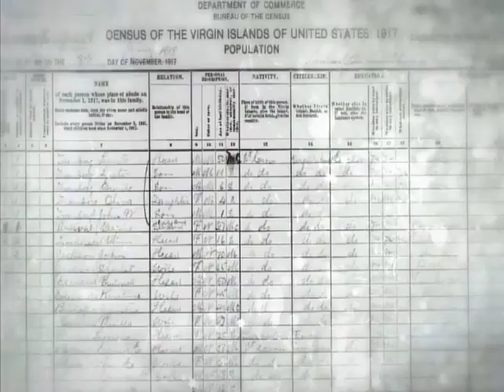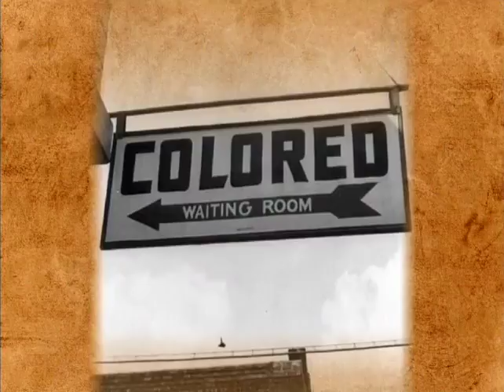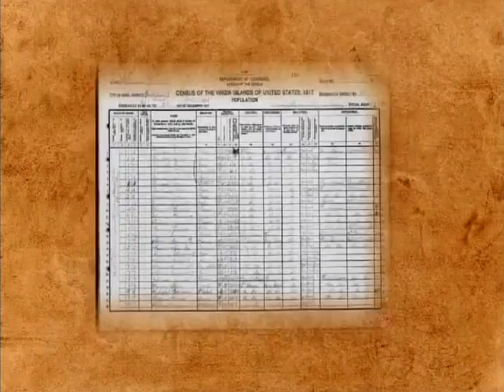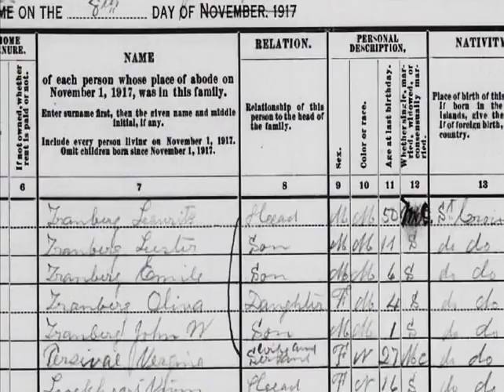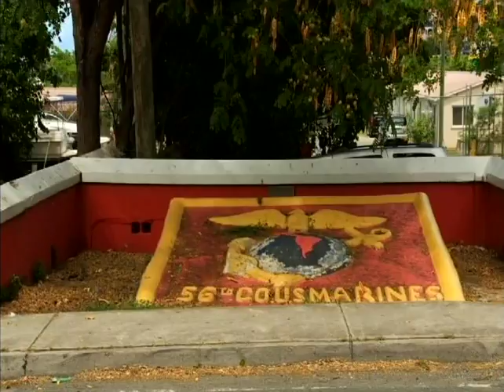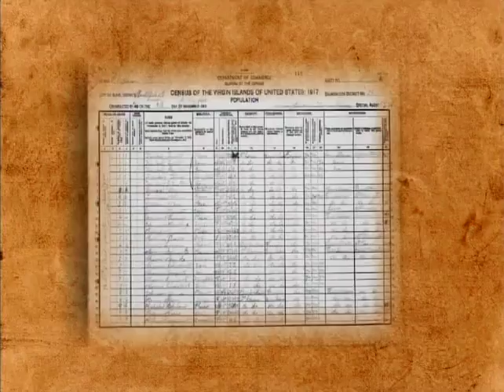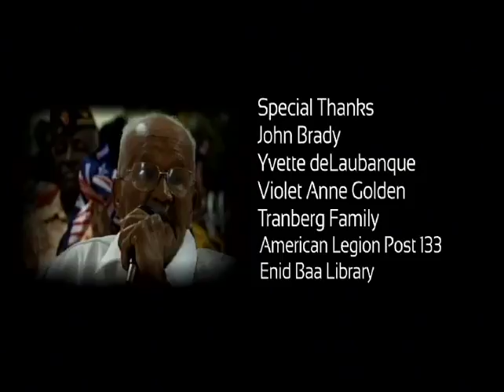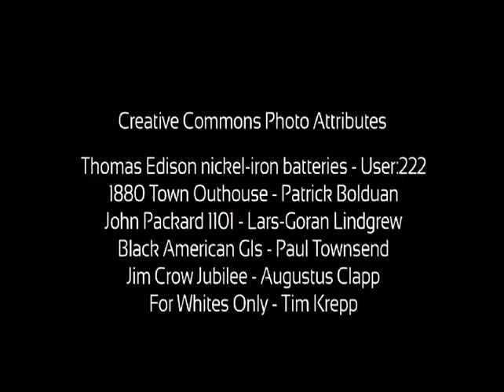Conversations with Living Treasures: John Tranberg St. Croix Centenarian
Journey through time with WTJX as we present Conservations with Living Treasures: John Tranberg.  Born April 17, 1916, Tranberg he's lived through and witnessed all 99 years of the U.S. Virgin Islands--from Transfer Day to the present day.  Follow along as Tranberg retells his experience of witnessing the first airplane landing on St. Croix, serving in World War II, and helping to pave the roadways to the future of these Virgin Islands.